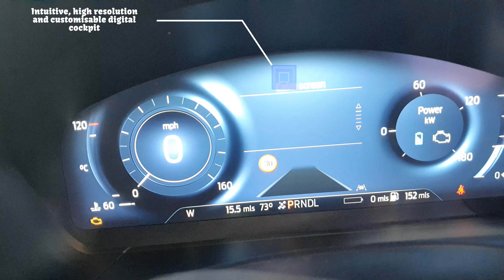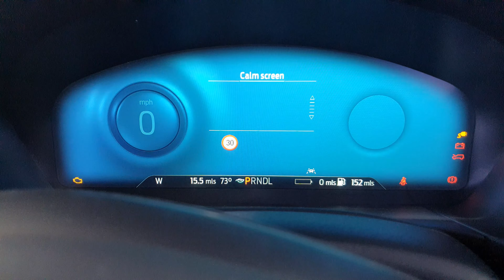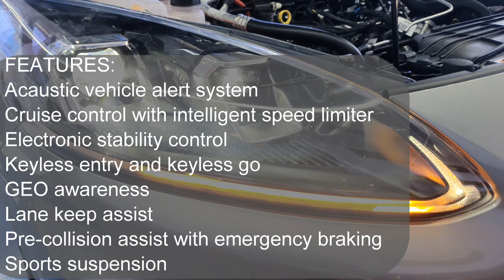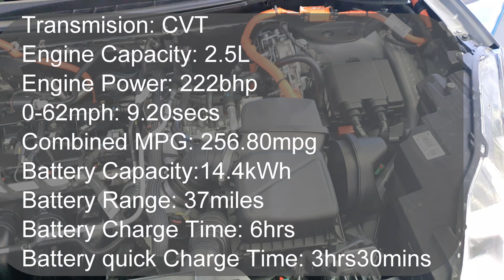2022 Ford Kuga ST-Line X Edition( Plug-in Hybrid)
This is an electrifying 2022 Kuga 2.5L Duratec 14.4kWh ST-Line X Edition PHEV. Excellent head and knee rooms, Head-up display, CVT transmission, LED head lights with daytime running lights, power tailgate, premium bang and Olufsen speakers, digital cockpit, panoramic sunroof with tilting and sliding are just few of the numerous features that come with this car. Space saving spare wheel however, did not come with this one on review. Pricing in the UK starts from 38000 pounds. I hope you enjoy watching this.